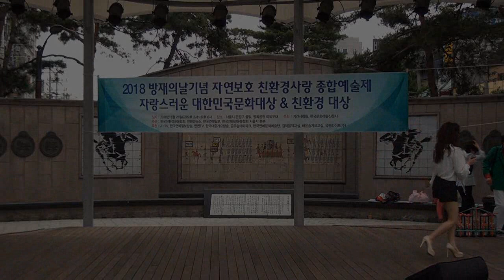MC가수 정서율 - 하이서울 (2018 방재의날기념 친환경사랑 종합에술제'18.05.25 물빛평화공원)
가수정서율